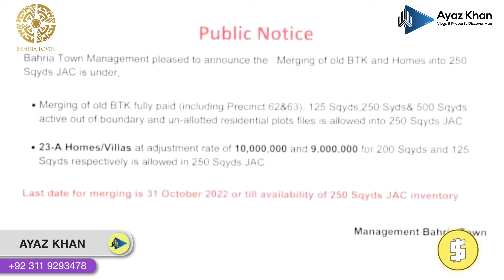بحریہ ٹاؤن والوں کے لیے ایک بہت بڑی خبر بحریہ ٹاؤن کے ریٹس دوبارہ اوپر ایسا کیا ہورہا بحریہ ٹاؤن میں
بحریہ ٹاؤن والوں کے لیے ایک بہت بڑی خبر
بحریہ ٹاؤن میں ریٹس دوبارہ اوپر جانا شروع ہو گئے
ایسا کیا ہورہا بحریہ ہیڈ آفس میں پیر رکھنے کی جگہ نہیں ہے۔
A Big News For The People Of Bahria Town
Rates in Bahria Town Started to Go Up Again
What is Happening is That There is no Place to Put One's Foot in the Bahria Head Office.

Bahria Town Affectiees For Good News | Bahria Transfer Fees 20% Increasing | Bahria Town Peshawar Public Notice Issue | Some People is Fraudulent.

بحریہ ٹاؤن کے متاثرین کے لیے خوشخبری |  بحریہ ٹاؤن ٹرانسفر فیس میں 20% اضافہ |  بحریہ ٹاؤن پشاور کا پبلک نوٹس جاری | کچھ لوگ دھوکے بازی کررہے ہیں پشاور میں۔

اب بحریہ ٹاؤن میں گھر نظر نہیں آئیں گے کیا؟ تو ایسا کیا ہونے جا رہا ہے !  بحریہ ٹاؤن میں لوگ کہاں رہیں گے؟ اگر ایسا ہو جاتا ہے تو اس کا متبادل کیا ہوگا؟ یہ ایک بڑا سوالیہ نشان ہے؟ بحریہ ٹاؤن کے رہائشیوں کے لیے !

Houses will not be seen in Bahria Town now, will they? So what is going to happen! Where will people live in Bahria Town? If this happens, what will be the alternative?  That's a big question mark? For the residents of Bahria Town!